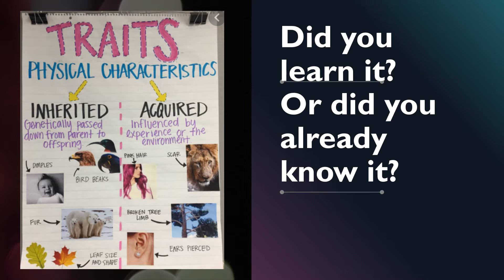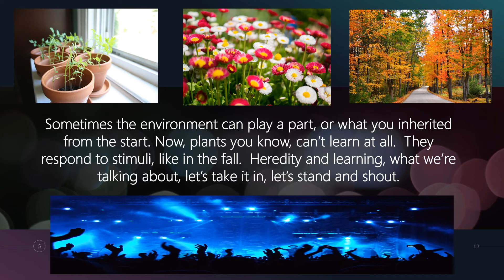learn it know it Song_Video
4th grade science Heredity and Learning